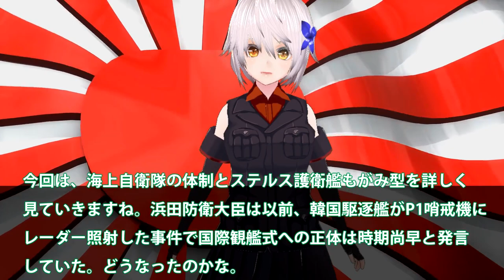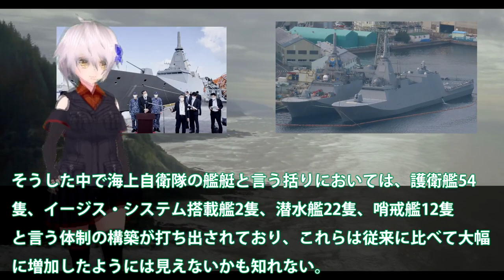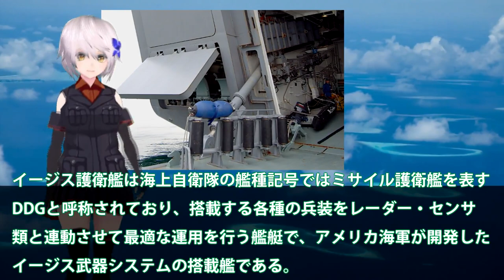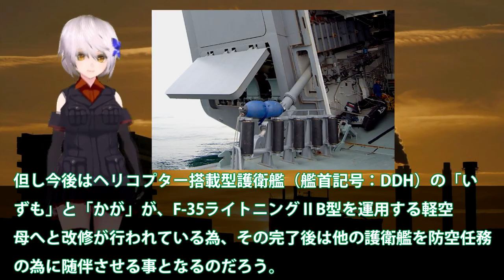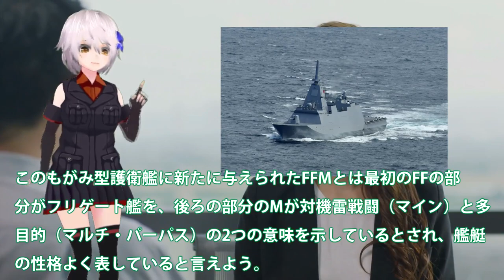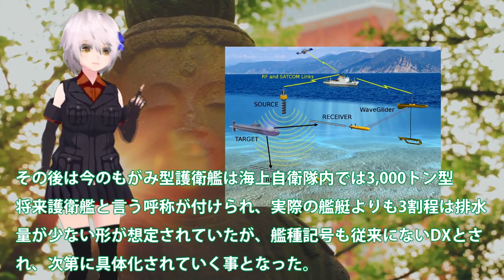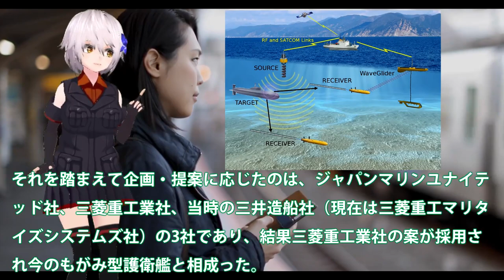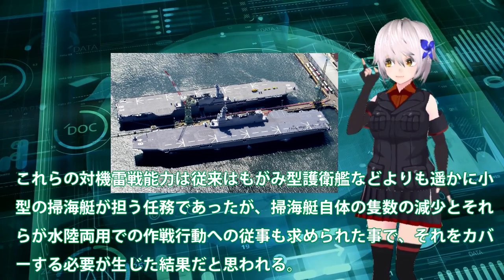海自ステルス護衛艦もがみに異例の視察！浜田防衛大臣がFMMを実際に90人運用が？もがみ型で見えた自動化OZZ5・・・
関連動画
【護衛艦くまの】ついに就役！ステルスデザイン新鋭艦の母港はヨコスカ！|乗りものチャンネル

引用・転載「出典：海上自衛隊ホームページ」
引用・転載「出典：航空自衛隊ホームページ」
引用・転載「出典：陸上自衛隊ホームページ」

海自次世代もがみ型護衛艦続々就役か！船体はステルス化で察知能力無効化に底なしの戦闘力は？【ゆっくり解説・軍事News】